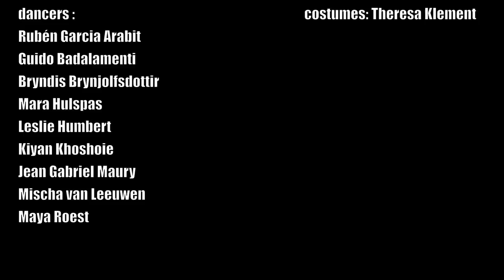BLIND SPOT Trailer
Costumes: Theresa Klement